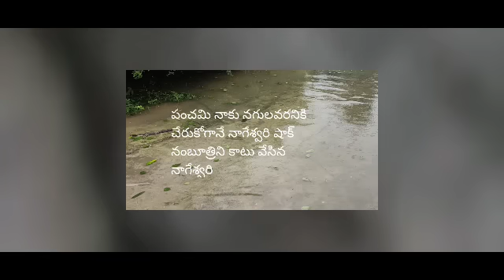బూద్రినీ కాటువేసిచమినాగును సుబ్రమణ్యదేవుడిదగ్గర వెళ్లకుండా అడ్డుకున్న నన్య